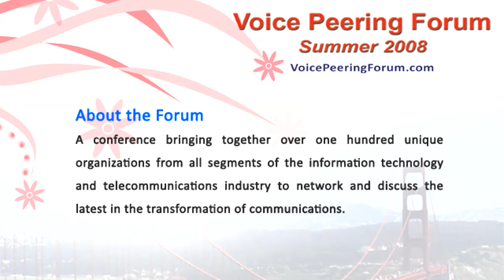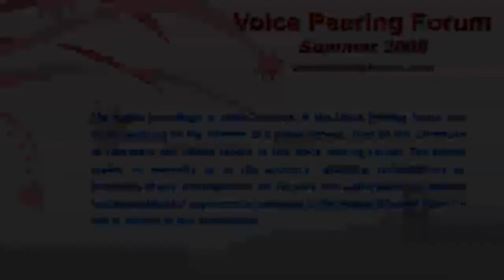Navigating Voicemail Trees using VoIP Deep Dialing Technology [720p HD] (Part 1 of 2)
Rich Tehrani (President & Editor-in-Chief at TMCNet) interviews Shai Berger (CEO) at Fonolo on deep dialing technology via using VoIP to navigate corporate voice mail trees.

Recorded on June 23 2008 at Voice Peering Forum Summer 2008, Hotel Nikko San Francisco.